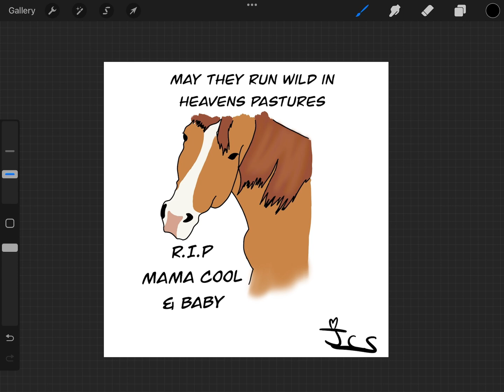Rip mama cool @katievanslykelife hopefully you see this.